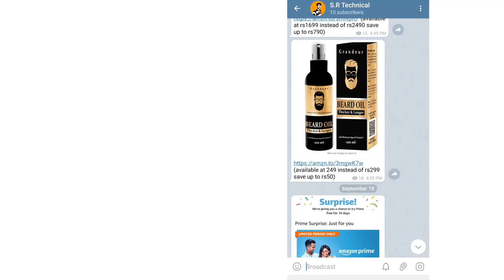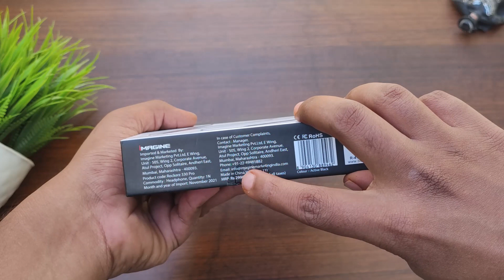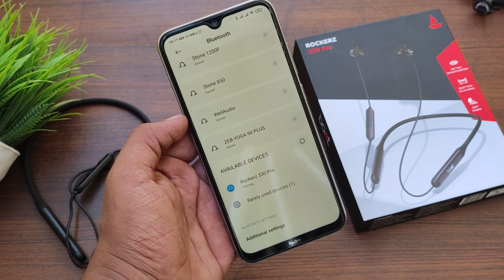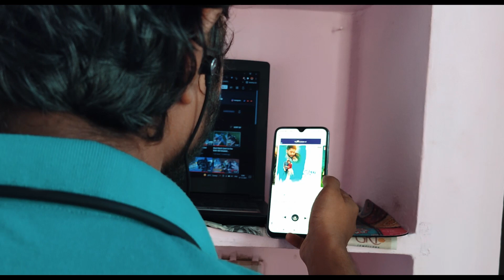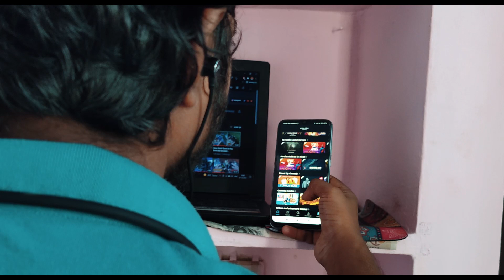Boat Rockerz 330 Pro Unboxing And Detailed review With Sound And Mic Test||Best Neckband Under 1500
Hello,
In this video, we are going to do unboxing and review of boat newly launched neckband which is boat rockerz 330 pro so watch the video till the end to know more about this neckband

my gears:-
1)Boya BYM1
2)AmazonBasics 60-Inch Lightweight Tripod for mobil and dslr
3)redmi note 8 (4gb/64gb)
4)mi 10i 5G
5)acer aspire 3 ryzen 5 laptop
6)iBall iB-WRB333N 300M router

best boat neckband